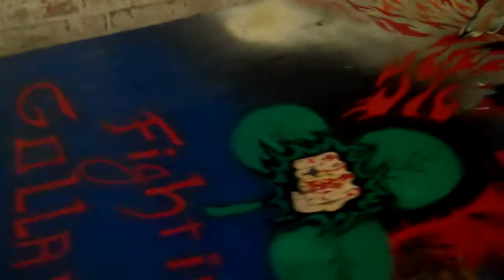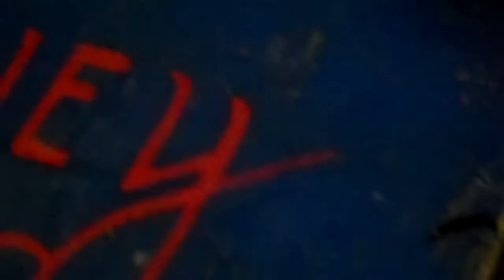table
nothin special just a table with some cool artwork